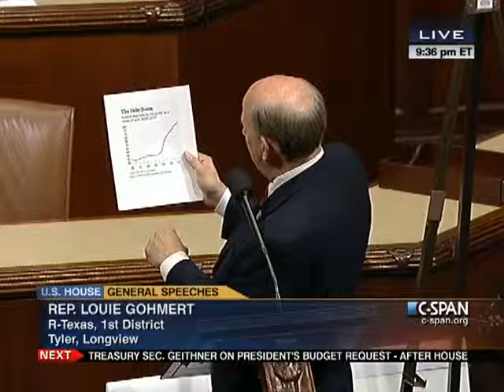House Session 2012-02-14 (21:15:21-21:45:59)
The House took up three bills naming United States Post Offices.